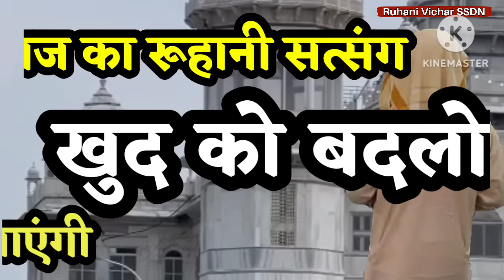15 March | खुद को बदलो दुनिया खुद बदल जायेंगी- Ruhani Satsang | SSDN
15 March Satsang

खुद को बदलो दुनिया खुद बदल जायेंगी